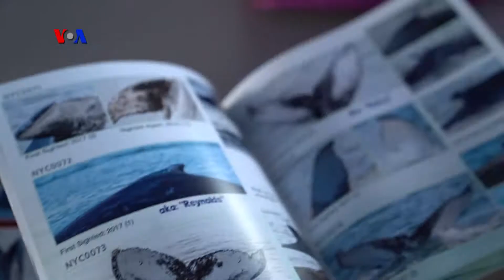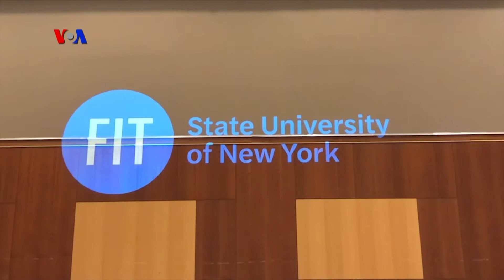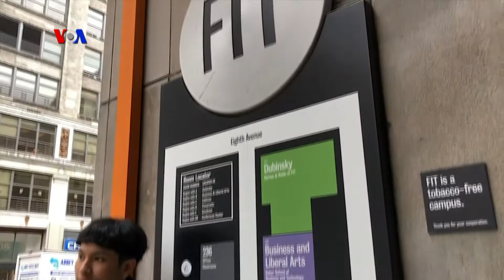VOA Dunia Kita: Bulan Kelautan dan Wisata Waterfront Alexandria (3)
Beralih ke New York, Ariadne dan Vina mengajak Anda ke perairan Manhattan untuk melihat pemandangan yang sudah tidak terlihat selama 100 tahun terakhir: paus! Juga kenalan dengan Veskananda, diaspora lulusan Fashion Institute of Technology New York yang mengambil spesialis rancang busana pria.